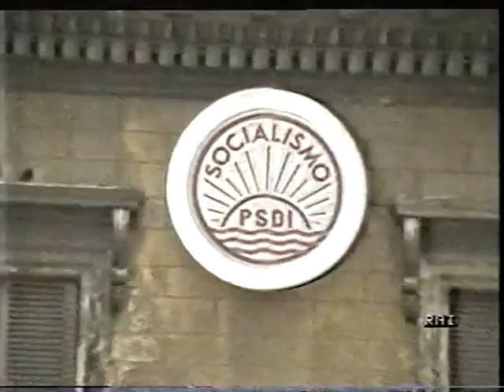1987: commenti di La Malfa (PRI), Nicolazzi (PSDI) e Altissimo (PLI) alle elezioni del 14 giugno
Servizio di Corradino Mineo del tg3